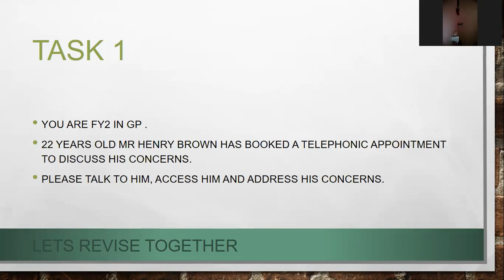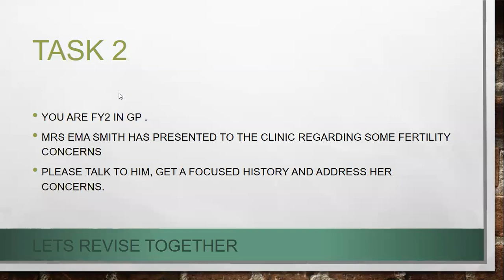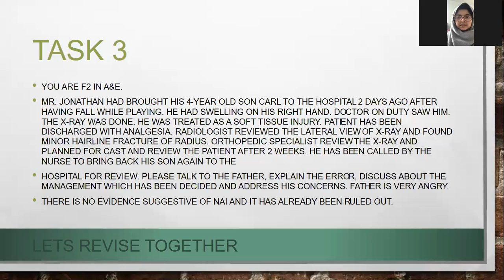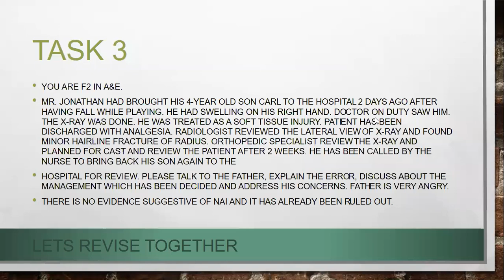Mock -LETS REVISE TOGETHER (PLAB 2 PREPARATION FORUM)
ALcohol hangover
lesbian wants a baby
medical error